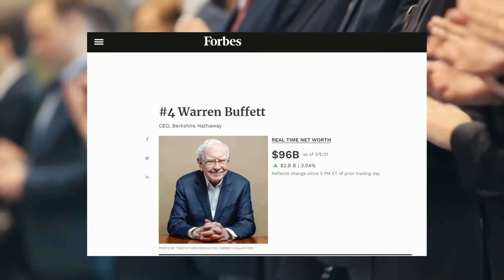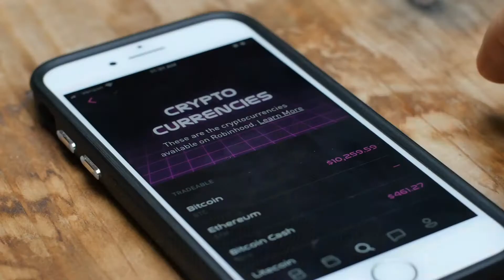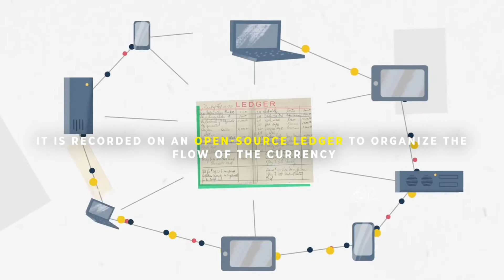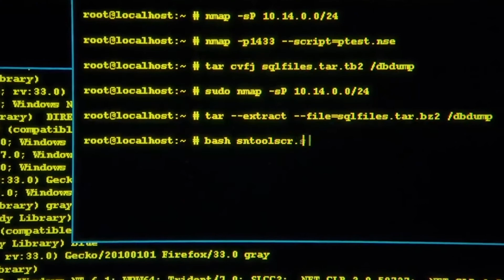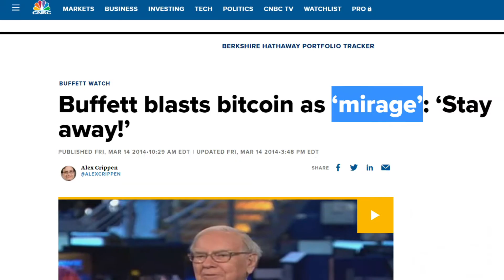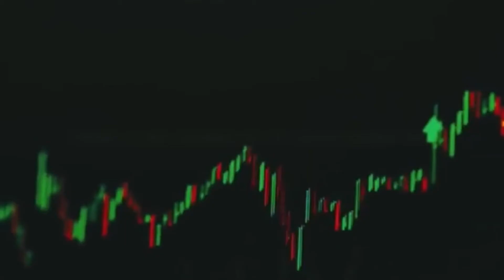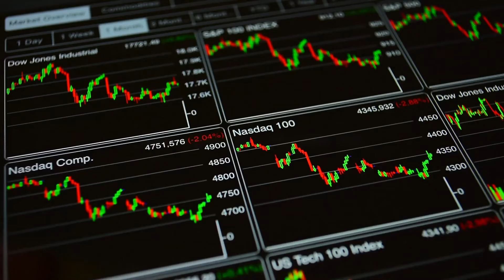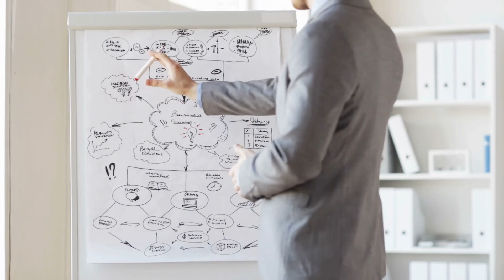Warren Buffet: Why We Are In A Cryptocurrency Bubble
Cryptocurrency is all the craze with everyone is saying it's going to the moon. This is the kind of ingredient needed for a recipe for disaster. See why we are potentially in a bubble from the greatest investor that ever lived